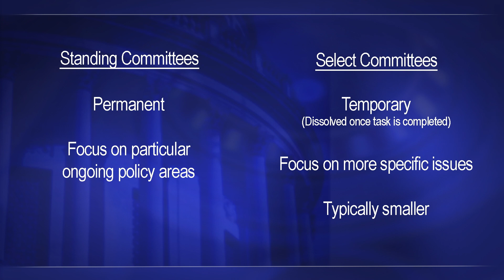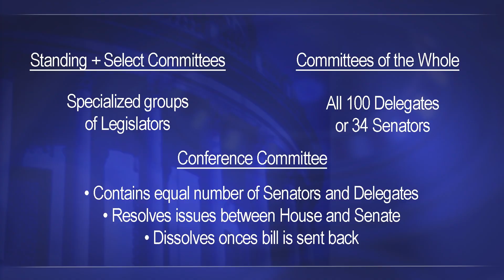The Legislature Today - Jan. 19, 2024